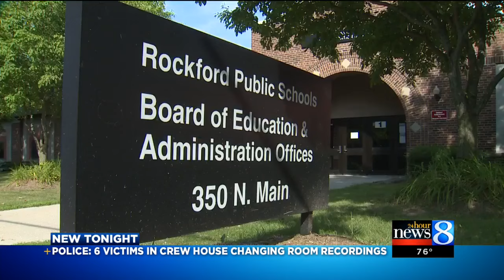More victims ID’ed in Rockford Crew House recordings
Rockford and Northview school districts are evaluating security at the boathouse; its changing room is closed indefinitely, (July 13, 2016)